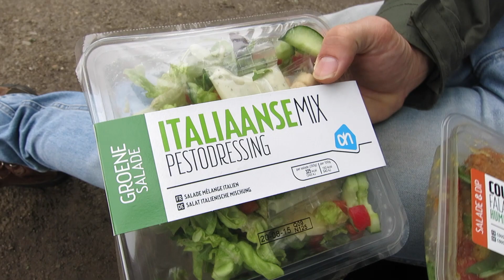Amsterdam Vlog - Der Reisebus Albtraum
Es hätte ein schöner Urlaub in Amsterdam werden sollen aber schon während der Busfahrt dahin passierte das Undenkbare...

Sehr viel mehr Urlaubsvideos wird es daher auch nicht geben, da die Reise nun vorzeitig beendet wurde.